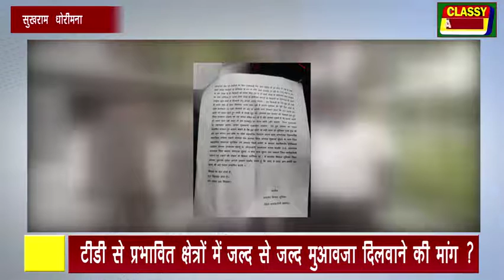धोरीमना टीडी से प्रभावित क्षेत्रों में जल्द से जल्द मुआवजा दिलवाने की मांग ?